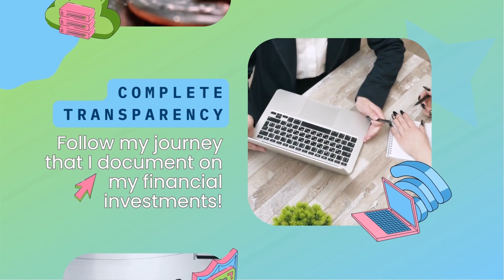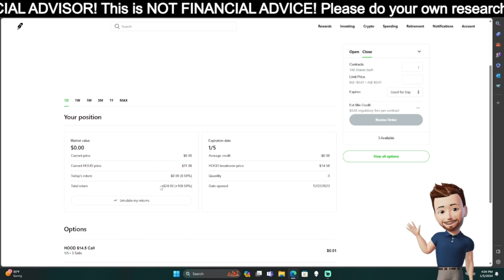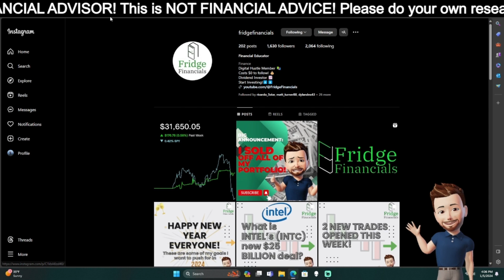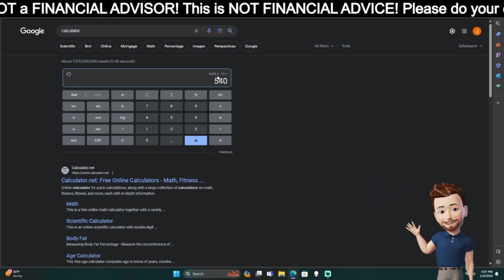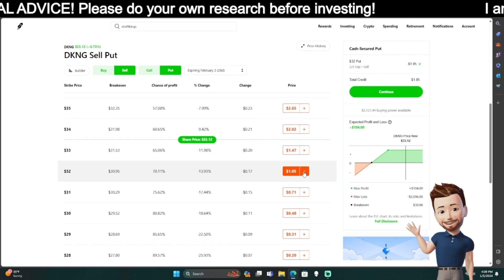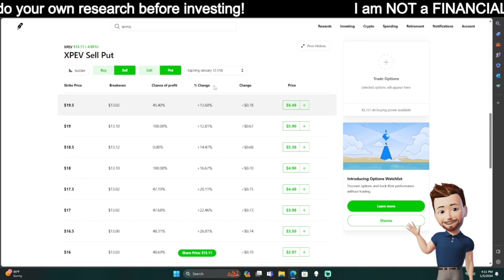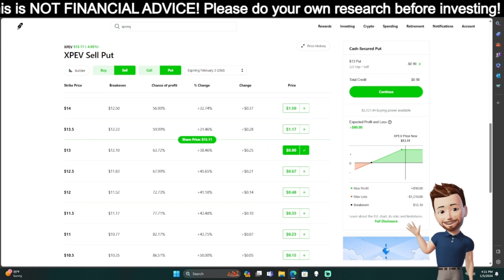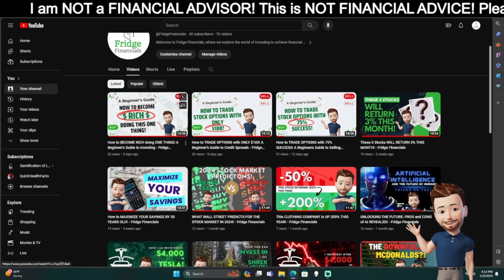How to BEAT the STOCK MARKET TRADING OPTIONS! Trading Tickers Challenge Ep. 1 - Fridge Financials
Welcome to Fridge Financials! 📈 Get ready for an exciting journey as we dive into the world of stock options trading in 2024 with the Trading Tickers Challenge! 🚀 In this video series, I'll be sharing my strategies and insights on how I plan to outperform the historical average of the S&P 500, which is 10%!

📊 Armed with data and a meticulous approach, I'll be tracking each trade in a comprehensive spreadsheet. Follow along as I break down my trades, discuss the rationale behind each move, and share the lessons learned along the way.

💡 Discover how stock options can be a game-changer in your investment portfolio and gain valuable insights into the dynamics of the market. Whether you're a seasoned trader or just starting out, the Trading Tickers Challenge is designed to provide actionable tips and strategies to help you navigate the world of options trading.

🌐 Let's challenge the status quo and aim for results that surpass the S&P 500's historical average. Join the Trading Tickers community, ask questions, and become part of a group dedicated to mastering the art of options trading.